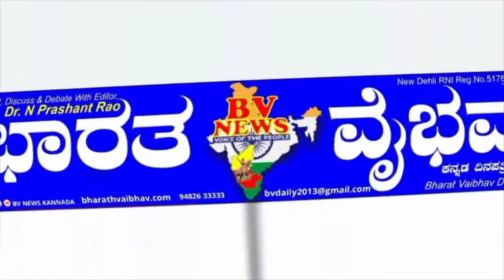Kalaburgi |ಡಾ.ರಾಜಕುಮಾರ ಸಾಹಿತ್ಯಿಕ ಮತ್ತು ಸಾಂಸ್ಕೃತಿಕ ಸಂಘದ ವಾರ್ಷಿಕೋತ್ಸವ